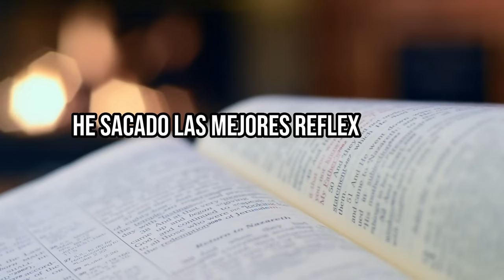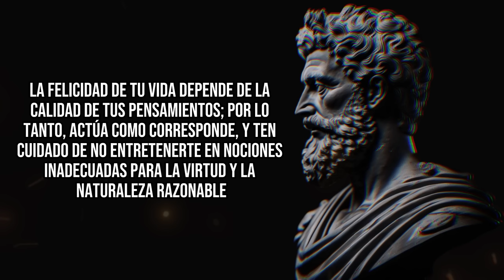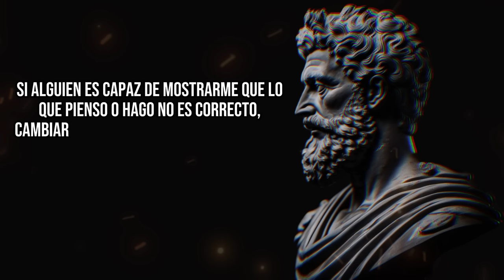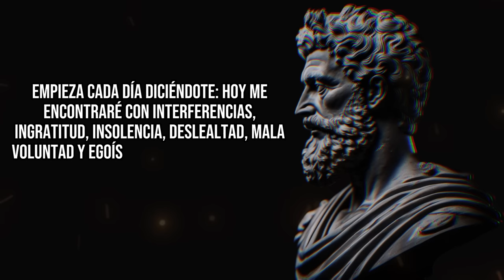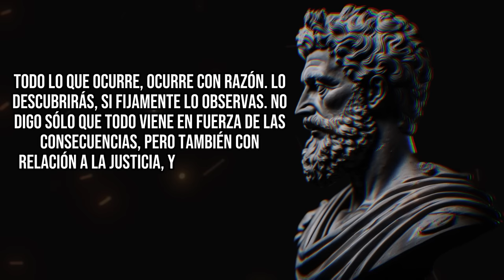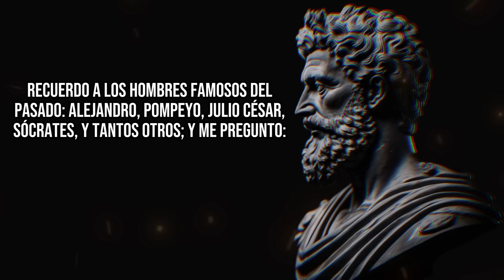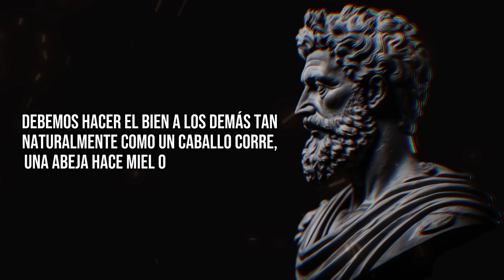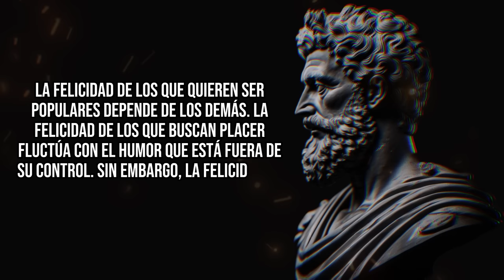Las MEJORES Frases de Marco Aurelio Que Te Volverán INVENCIBLE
Emperador y filósofo. Marco Aurelio fue, durante su reinado, la persona más poderosa sobre la Tierra. En su diario personal, recopiló una serie de reflexiones que a día de hoy se consideran de grandísimo valor. Sus "Meditaciones" son uno de los mejores libros sobre estoicismo jamás escritos.

En este vídeo, comparto contigo una recopilación de las mejores frases y reflexiones de este emperador y filósofo romano.